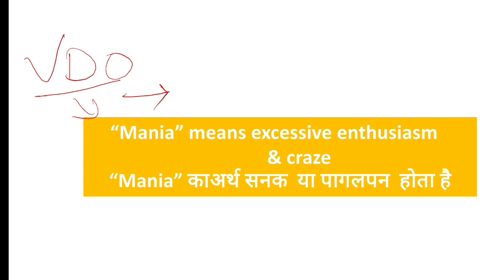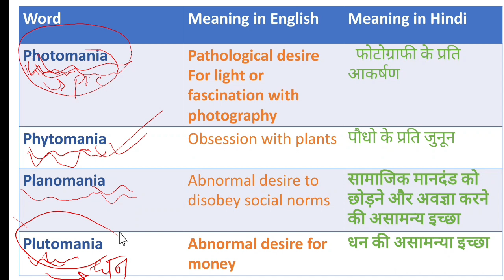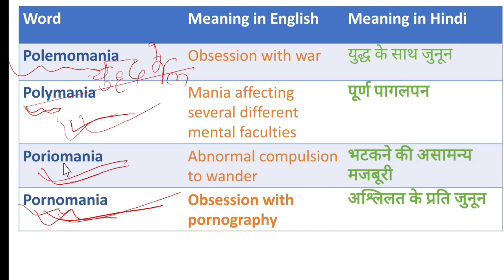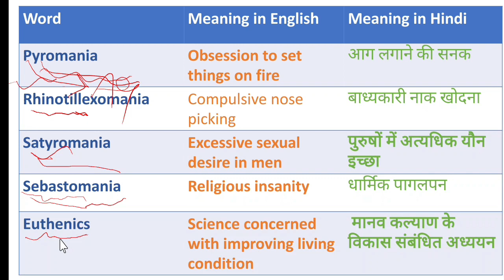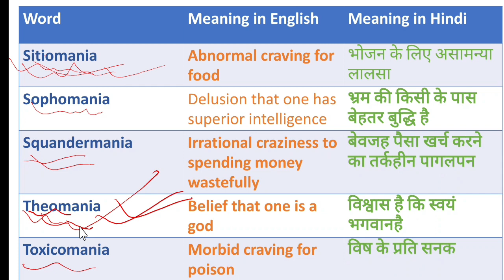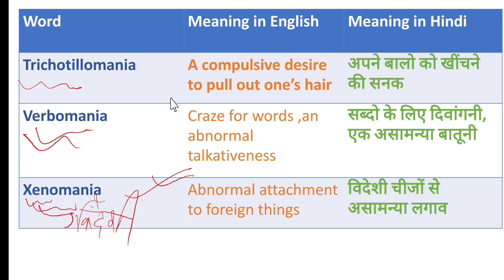Vocab series |Part 30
PDF ke liye Teligram channel par jaye

Ssc vocabulary best book
❤️❤️Upsc motivation video❤️❤️
❤️❤️Power of ips officer💗💗💗
❤️❤️Ips sachin atulkar sir♥️♥️

neetu singh vocabulary book
ssc cgl english book
neetu singh english class
english volume 1 neetu singh
best vocabulary book
black book vs vocab book
neetu singh vocabulary book review